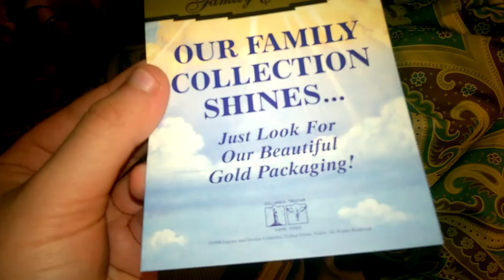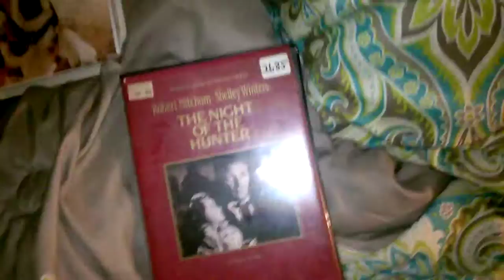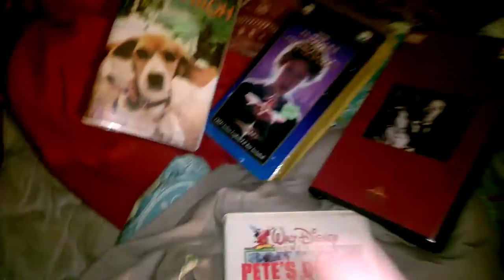VHS Update (12/30/16)